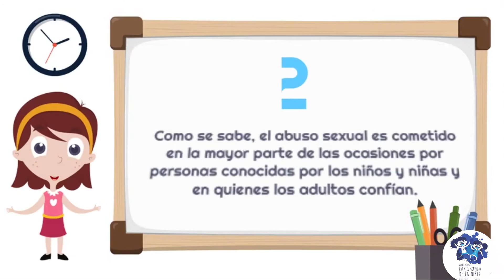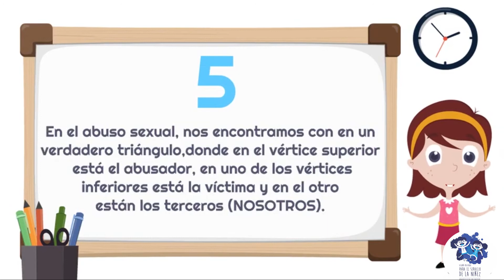Prevencion de abusos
Conceptos Básicos